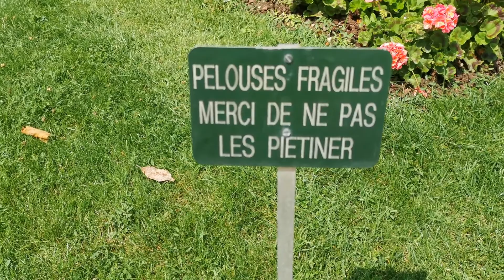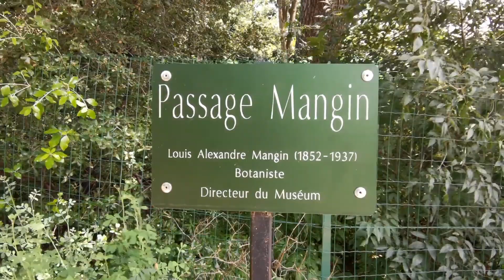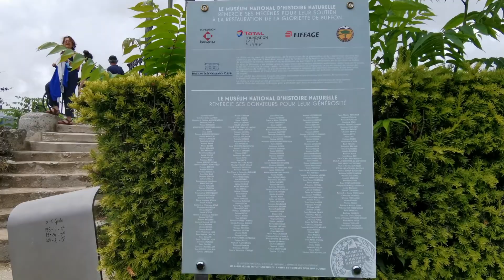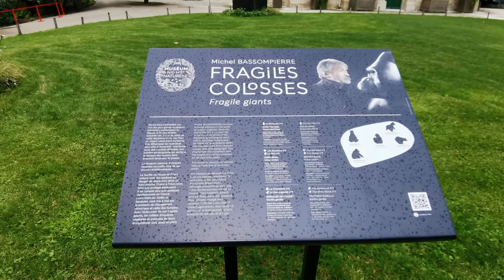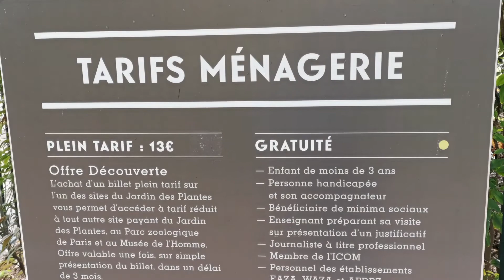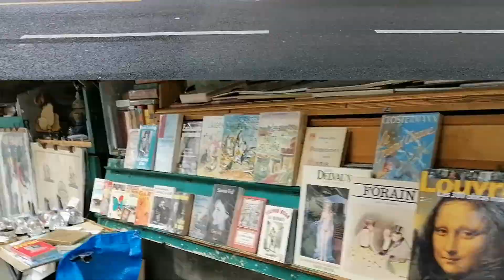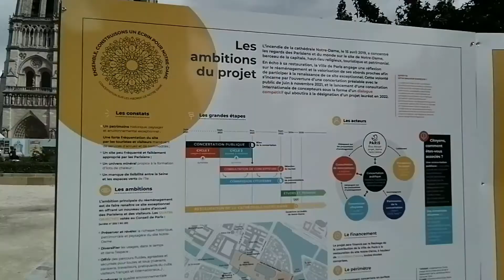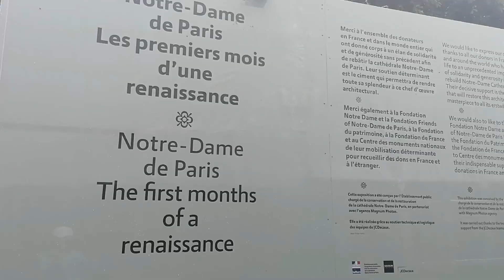PARIS: Rio SENA/JARDIN des PLANTES/NOTRE DAME Actual-Voilà Jacquilenes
👀El rio Sena, jardín des plantes, cathedral Notre-dame, en la actualidad
un paseo brevemente por la calles de parís actualmente. Donde los turistas es la ausencia en la ciudad mas visitada del mundo.

Francia ya es un echo que para entrar a los restaurantes, museos y lugares turísticos necesitas estar vacunado o análisis negativo del covid19

Gracias Por entrar y ver mis Videos. Feliz de tenerte por aquÍ. Me llamo J A C Q U E L I N, soy de Republica Dominicana y vivo en Francia.

Bonjour Bienvenue sur cette chaîne. Merci d'y être entré et regardé mes vidéos. Heureux de vous avoir ici. Je m'appelle J A C Q U E L I N, je suis originaire de la République dominicaine et j'habite en France.